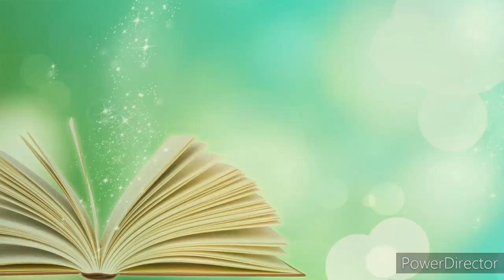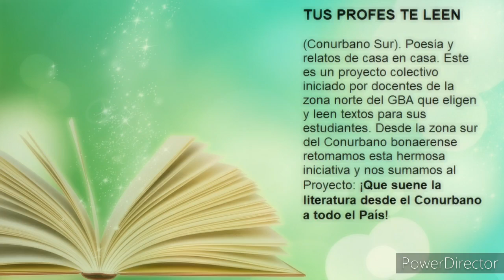Preámbulo a las instrucciones para dar cuenta al reloj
Preámbulo a las instrucciones para dar cuenta al reloj, de Julio Cortázar
Proyecto "Tus profes te leen" Conurbano sur